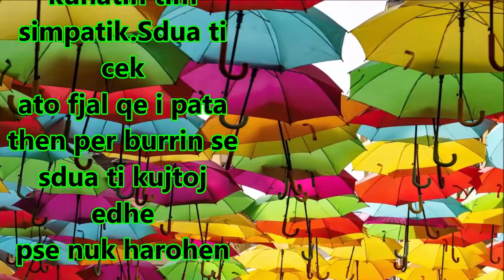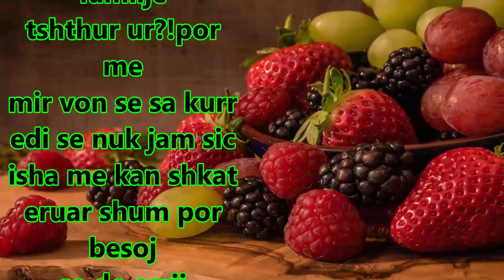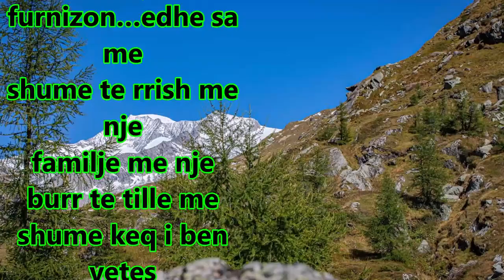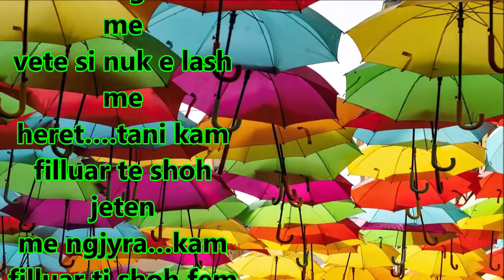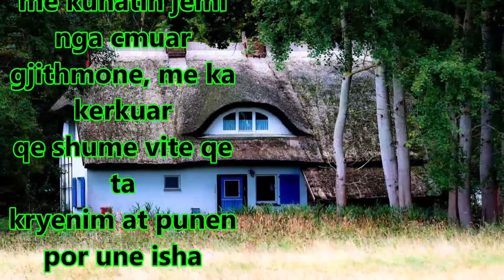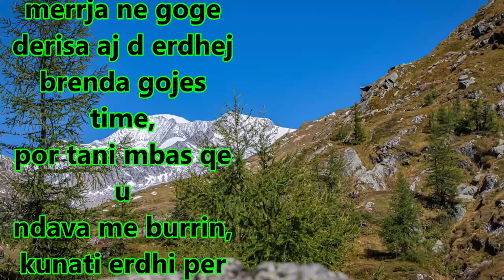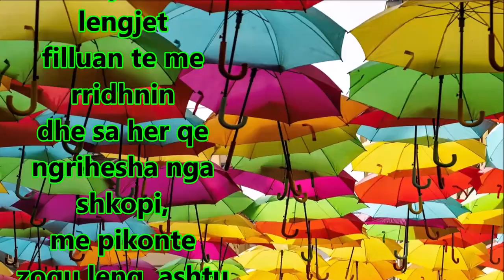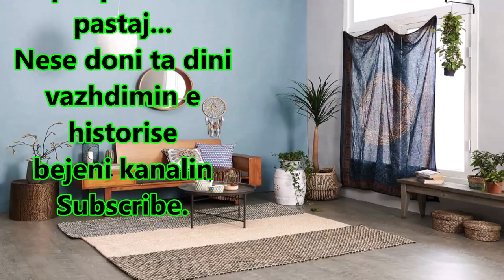Kunati dhe Burri im hapen nje Biznes se bashku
Kunati dhe Burri im hapen nje Biznis te ri se bashku dhe ata per momentin kan nje sukses shume te madh